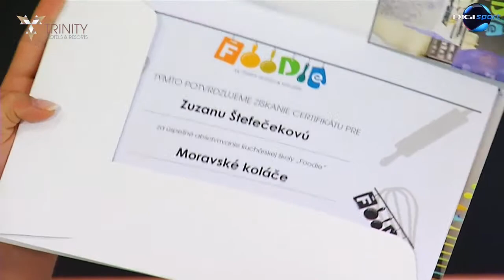Kulinárske štúdio Foodie v Trinity Hotels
Jedinečný gastronomický zážitok vo Foodie a iné atrakcie v Hoteli SITNO.